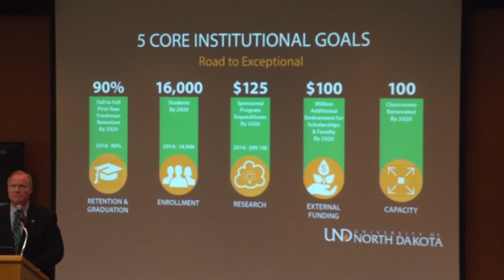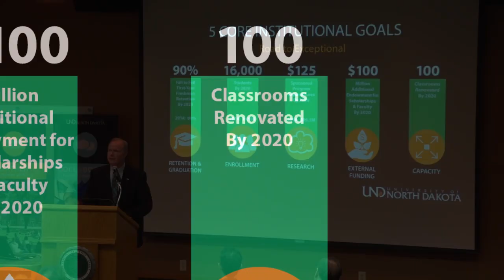University of North Dakota State of University Address by President Kelley (Highlights) Feb. 2015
University of North Dakota President Robert Kelley spoke about specific goals for UND's future at his State of the University address on Feb. 4, 2015, in the Memorial Union Lecture Bowl.
 Kelley gave an update on the current status of the University and spoke about the road map that the University will follow to create an Exceptional UND. Topics include specific goals related to enrollment, retention, research, student scholarships and faculty endowments, and University space.